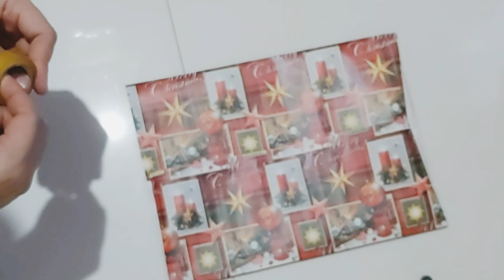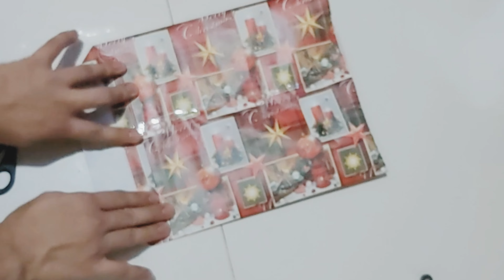CREATIVE GIFT WRAPPING | easy and cute